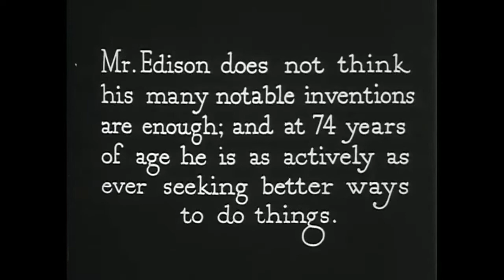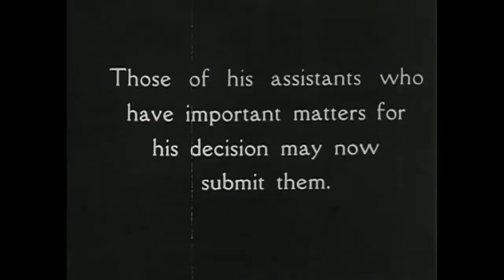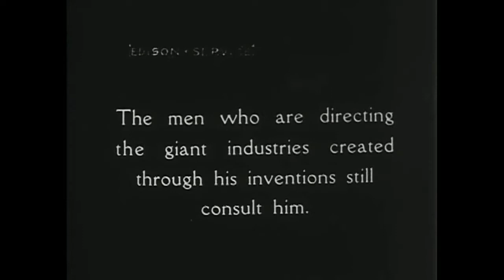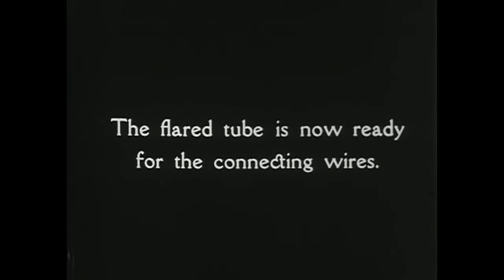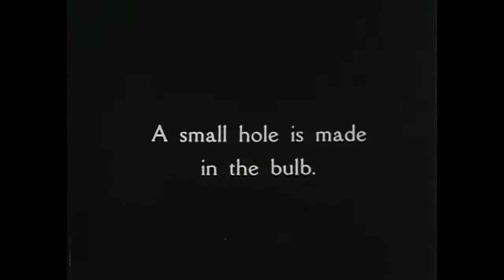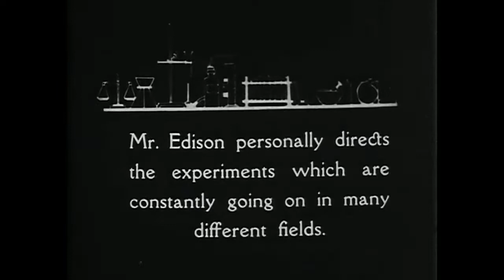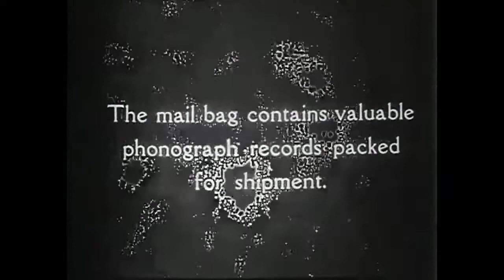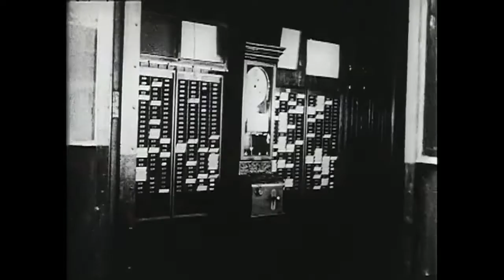Full Documentary - A Day With Thomas A Edison, 1922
📽 Very interesting, full documentary - A day with Thomas A. Edison, 1922. The documentary records the 74-year-old Edison's collaborations with his staff, conversations with industrial leaders, and supervision of the factory's production line.

The majority of the film chronicles Edison's trip to the incandescent light bulb factory and details its manufacturing process.

It will help us to grow this channel. And, please leave a COMMENT telling us what you think of our videos.